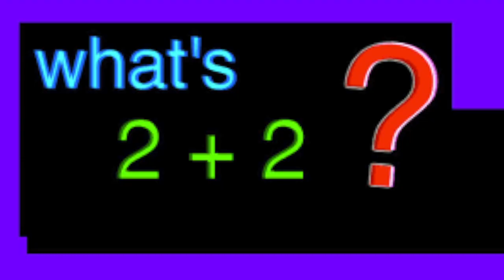Baed Edtis with Imoive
This is new cringe video watch:p